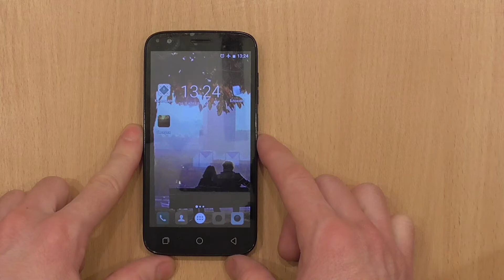Как НЕЛЬЗЯ строить Кирпичные Колонны. 2 ошибки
Как НЕЛЬЗЯ строить Кирпичные Колонны. 2 основные ошибки.